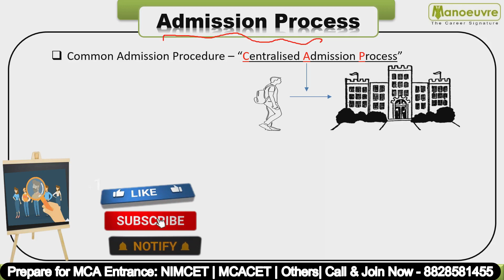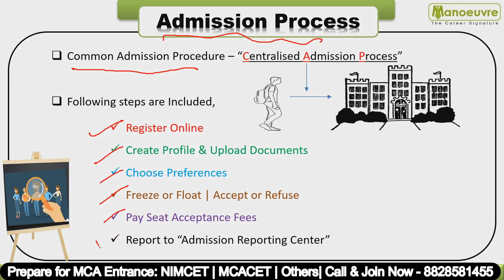MAH MCA CET 2021 RESULT OUT | Now What to Do? | Colleges? | Cut Off?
Manoeuvre Education